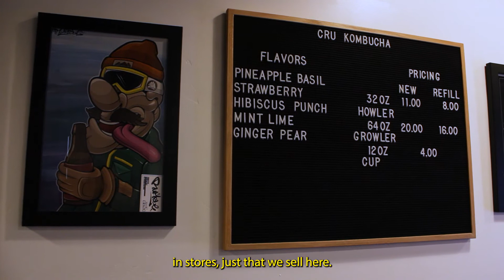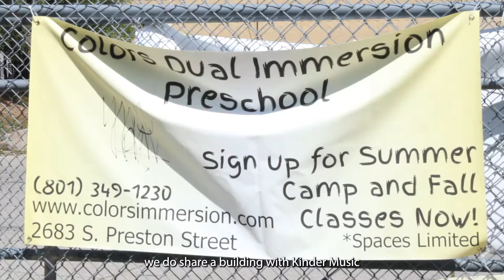SHCC Opening Stories: Cru Kombucha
What might be our best video yet? The boys from Cru Kombucha certainly made this shoot a riot! They also make some DELICIOUS kombucha right here in Sugar House. Check out the latest for SugarHouseStrong!

About Opening Stories: As COVID-19 forced the country into quarantine, small business owners throughout Sugar House had to suddenly pivot to survive. These are the stories of how they're hanging on and navigating an unknown path to stay afloat. They are more than local businesses, they are families, and our neighbors.